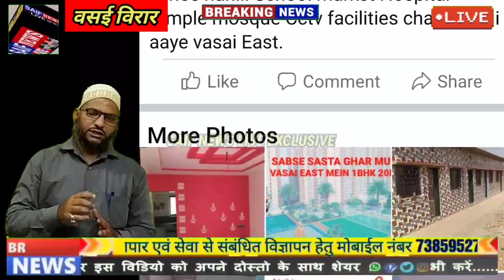वसई विरार के भूमाफियाओं और उनके राजनितिक संबंधो को उजागर करती सैफ न्यूज़ लाइव की खास रिपोर्ट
31 दिसंबर 2021 के वीडियो का लिंक